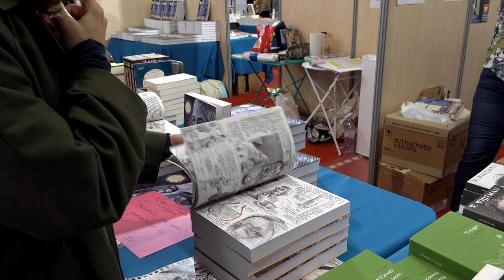Laura Kasishke - Eden Springs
À l'occasion du festival America 2018 à Vincennes, Laura Kasishke vous présente son ouvrage " Eden Springs " aux éditions Page à Page.